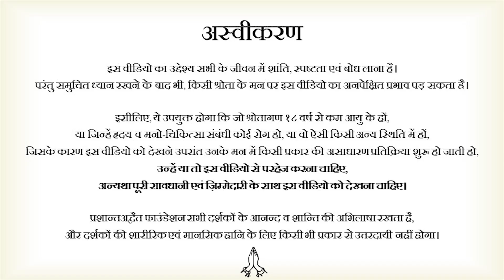मैं मैं बड़ी बलाय || आचार्य प्रशांत, युवाओं के संग (2013)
वीडियो जानकारी: संवाद सत्संग, 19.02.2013, गाज़ियाबाद, उत्तर प्रदेश, भारत

प्रसंग:
~ हम किसी से आकर्षित क्यों हो जाते हैं?
~ क्या शारीरिक क्रियाओं का नाम ही प्रेम है?
~ अहंकार क्या है?